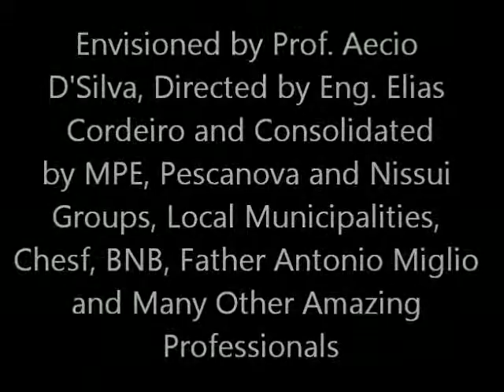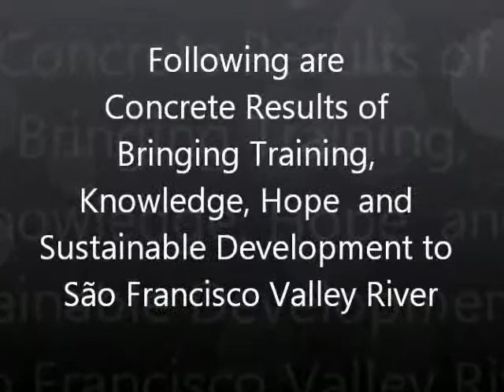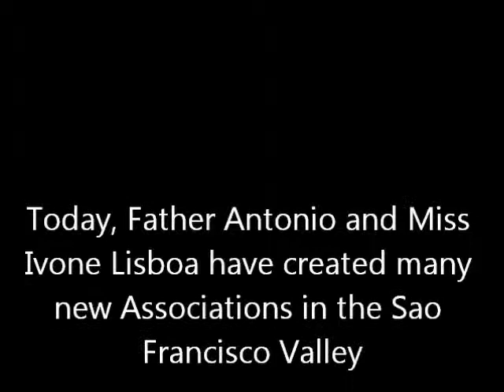São Francisco River Aquaculture Pole -Technologies and Fishfarmer Association - Video 4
AquaBioPonics Video 4 --  Friendly Technologies and Small Fish-Farmer Associations
Sustainable Integrated Aquaculture Pole of Paulo Afonso, Jatobá, Itaparica and Itacuruba São Francisco Valley River Northeast Brazil.

Envisioned by Prof. Aecio D'Silva, Directed by Eng. Elias Cordeiro and Consolidated by a group of companies and Many Other Amazing Professionals.

Video shows Concrete Results of Bringing Training, Knowledge, Hope  and Sustainable Development to São Francisco Valley River.

Father Antonio Miglio and Ivone Lisboa are Driven-Forces Behind Sustainable Development in the Aquaculture Pole.

Technical Training and assistance have been given by Prof. Aecio D'Silva since the early beginning of the first Small FishFarmers Associations in Jatobá, Pernambuco, Brazil. Father Antonio Miglio and Association Members have received Sustainable Cage Culture Training.

Father Antonio Miglio associations were the firsts to use our 10 cubic meters circular cages in the Sao Francisco River..

The sustainable model of the Fish Farmers Associations in Cages of Father Antonio and Ivone Lisboa keeps growing and reaching who previously had no prospects for decent way no living.

Today, Father Antonio and Miss Ivone Lisboa have created many new Associations in the Sao Francisco Valley.

Their Work is Sustainable Development Model for the World!